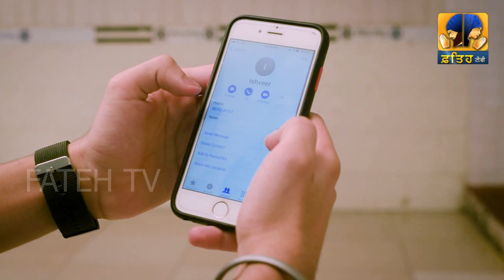Safal Sewa | ਸਫਲ ਸੇਵਾ | Full Movie